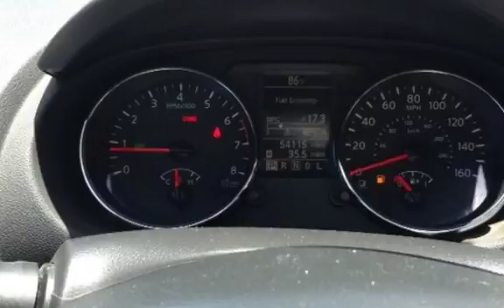2013 Nissan Rogue S for sale in REDLANDS, CA